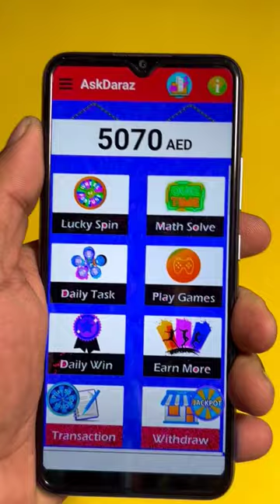600 Durham Free 😱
600 Durham Free 😱